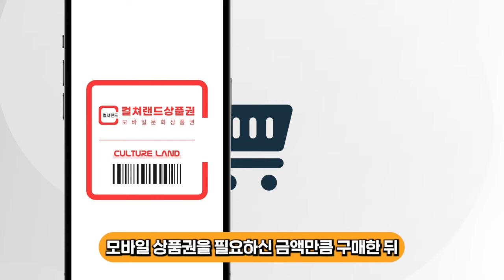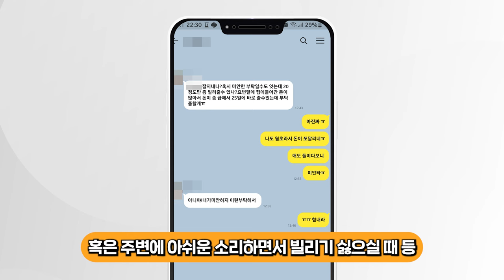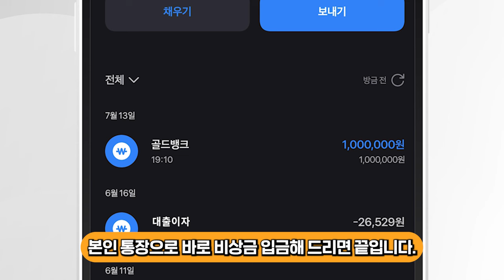비상금대출 무방문,비대면으로 누구나 가능한 방법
안녕하세요.
여러분의 비상금을 책임지는 골드뱅크입니다💰

최근 비상금 대출 신청하셨다가 거절되셔서
저희 골드뱅크를 찾아주는 분들이 많이 계신데요.

아직도 휴대폰 비상금 대출 거절 없이 사용하는 방법 모르시는 분들을 위해
이번 영상 준비해왔으니 끝까지 시청하시고
누구나 쉽고 빠르게 급한 돈 해결하는 방법 알아가시길 바랍니다!